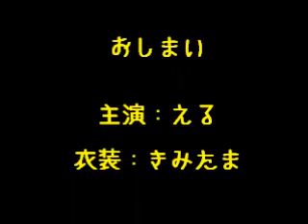Beagle ビーグル える #83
運動会